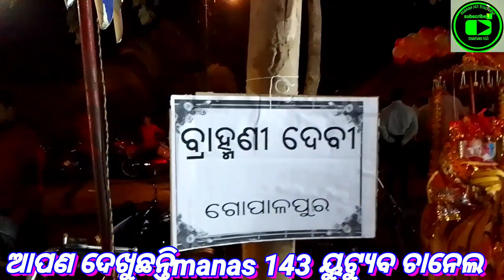ଏ ବର୍ଷ ସାତଦୋଳ ଯାତ୍ରା ଓଡ଼ିଶା ରେ ରେକର୍ଡ଼ ଆସନ୍ତୁ ଦେଖିବା Satadola jatra Gopalpur Nayagarah Odisha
Satadola jatra
Odisha dola jatra
Gopalpur satadola jatra
odisha festival dola jatra